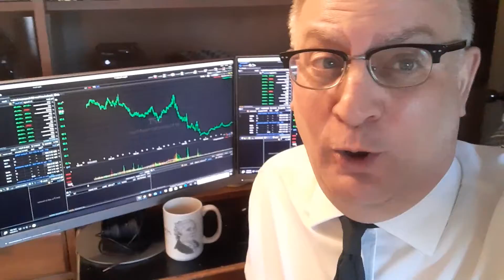Fed Chair Signals Major Shift with Crypto Policy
Wall Street Minute :  Fed Chair Jerome Powell says central bank-backed digital currencies must coexist alongside cash and other forms of money. Fed Chairman Jerome Powell said potential central bank digital currencies must coexist with cash. COVID-19 has brought forward the need to address the limitations of current payments, he said. Achieving an improved payments system would require multiple stakeholders to collaborate, he said.